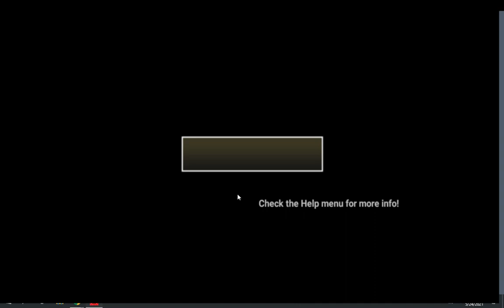Fighting The First Creatures- Battle Cats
Playing Battle Cats for the "first" time :)